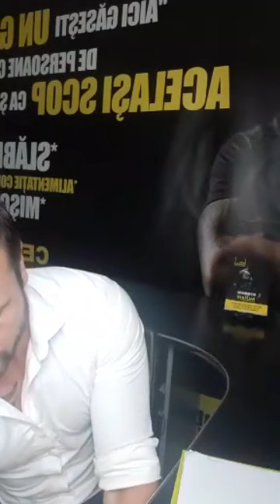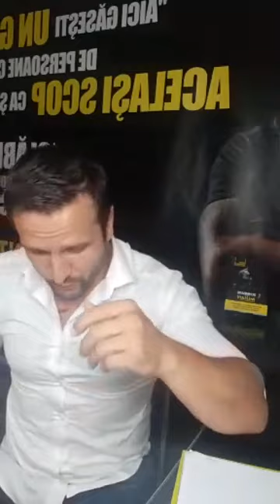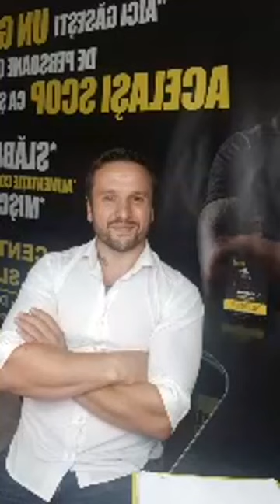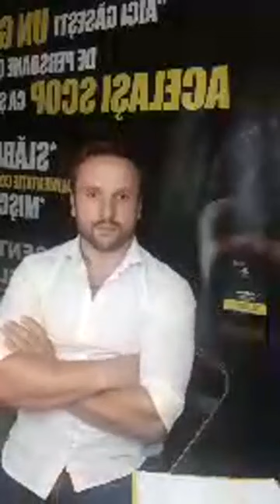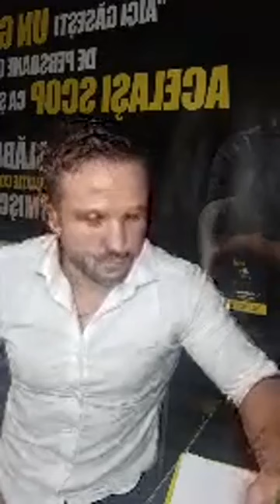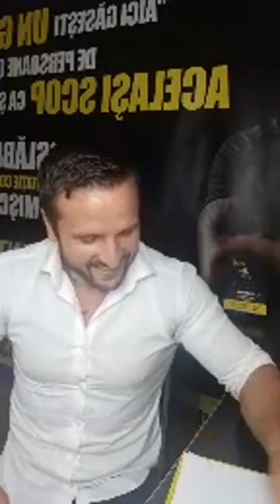Despre mancarea organica cu un producator! Sfaturi de ce si cum sa mananci din surse sigure!